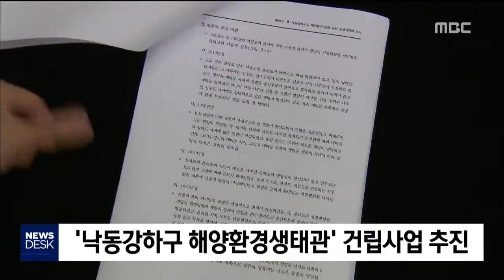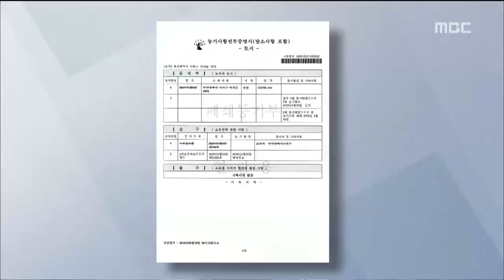황당행정 누구땅인지도 모르고 사업추진20181003